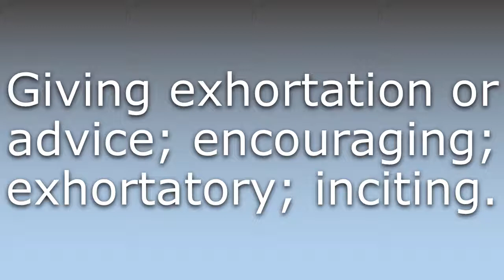What does Hortatory mean?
What does Hortatory mean in English? Learn the meaning of the word Hortatory! How to Pronounce Hortatory. Expand your vocabulary, learn words.